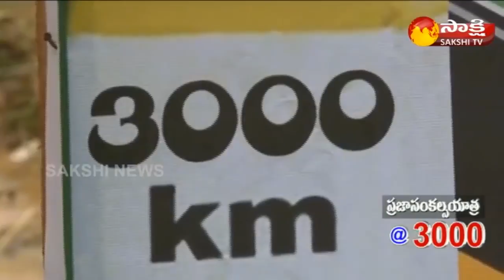Y.S.JAGAN Padhayatra reached 3000 KM || SAKSHI NEWS